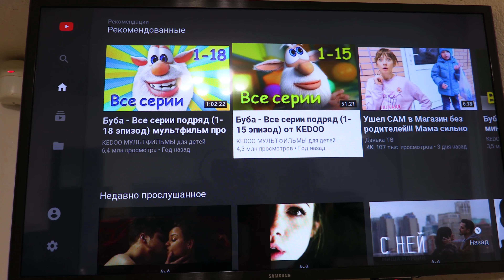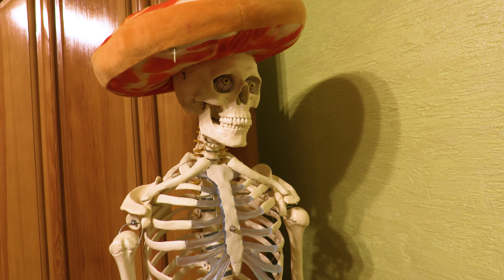All the toys from the children's room disappeared. What did mom do?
In this thrilling episode, we dive into the mystery of the missing toys from the children's room! What could have happened? Join us as we follow the curious kids on their quest to uncover the truth behind their beloved playthings vanishing into thin air. With unexpected twists and turns, will they find the answers they seek? Tune in to discover what mom did and how the children's imaginations run wild when faced with a puzzling predicament. Don't miss out on the fun and excitement—watch now!